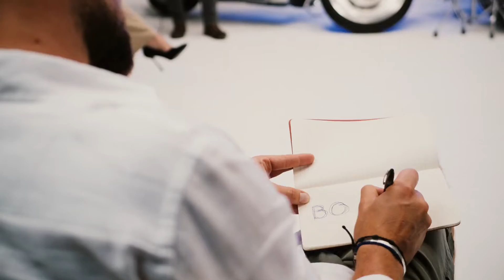Bold - Tako živim ja (Official video)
Glazba: Boris Osrečki
Tekst: Boris Osrečki i Vjekoslav Srdoč
Aranžman: Damir Lipošek Kex

Pjevali i svirali:
Sandro Majstrović, vokal
Boris Osrečki, akustična gitara
Damir Lipošek Kex, električna gitara
Damir Šomen, bubnjevi
Alen Svetopetrić, bas gitara
Vladimir Pavelić Bubi, prateći vokali

Snimljeno u studiju  J.M.Truli, 2023g.
Ton majstor: Hrvoje Grčević

Video produkcija: OMEGA FILM
Redatelj: Dario Godić